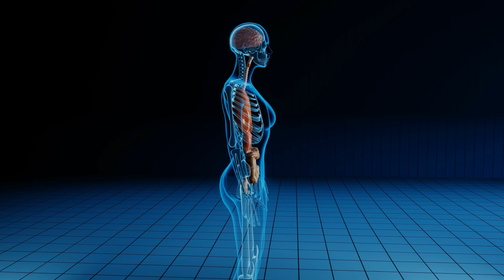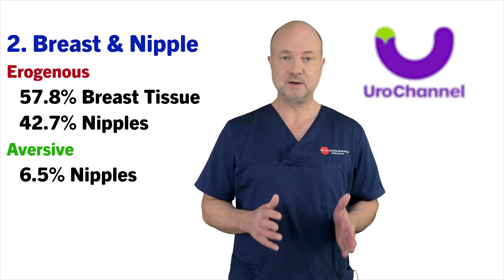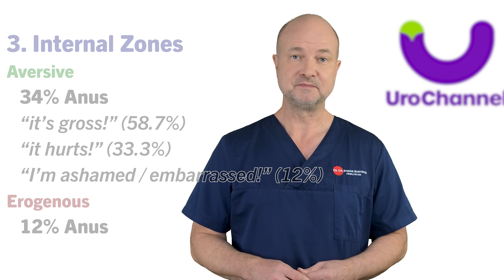Where Women Want To Be Touched (And Where They Don’t) | UroChannel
This video is for educational and medical purposes only. New research reveals the erogenous and aversive zones in American women. In this video on UroChannel, Dr. med. Dr. phil. Stefan Buntrock, a board-certified urologist and sexologist from Göttingen, explains the main findings of this scientific medical study. Published in The Journal of Sexual Medicine on November 20, 2024, this research surveyed 441 cisgender women to map their most and least sensitive areas. Unlike previous studies, this work explored under-researched zones such as the vaginal introitus and anal canal, offering a comprehensive view of pleasure and discomfort.
Key findings include the unsurprising dominance of the clitoris as a top erogenous spot, scoring 9/10, but surprisingly, the vaginal introitus ranked first among vulvar areas. The area of the breasts revealed their dual nature as both erogenous and aversive zones. Internally, the anterior vaginal wall—home to the debated G-Spot—stood out as highly erogenous, while the cervix and anal canal emerged as the most common aversive zones. The cervix, often romanticized, was disliked by some women, with preferences varying by age. The anal area, cited by 34% as aversive, faced barriers like discomfort, pain, and embarrassment, yet 12% found it erogenous.
Dr. Buntrock emphasizes the importance of open communication with partners over generic advice. Understanding individual preferences enriches intimacy and respect.

In this comprehensive video, Dr. med. Dr. phil. Stefan Buntrock presents groundbreaking clinical research about female sensitive zones based on extensive medical education and scientific data. A detailed analysis from a respected sexologist reveals the most sensitive areas of the female body, supported by a thorough research study involving 441 cisgender women at a prominent study site. The findings provide valuable insights for both medical professionals and the general public about female anatomy and physiological responses. 🔬👨‍⚕️